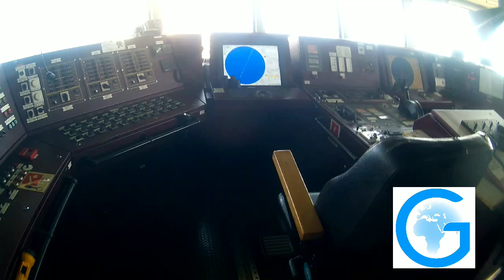Maritime Security # Anti-Piracy 2020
We are a unique Maritime Security Platform!
Get ready PCASPs for a First of its Kind Tool!

GuardsGlobal.com